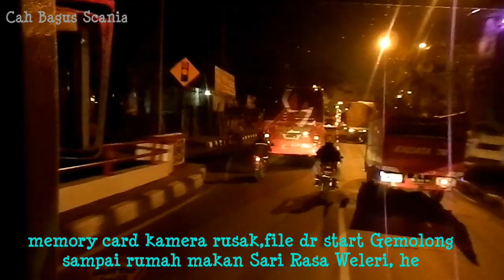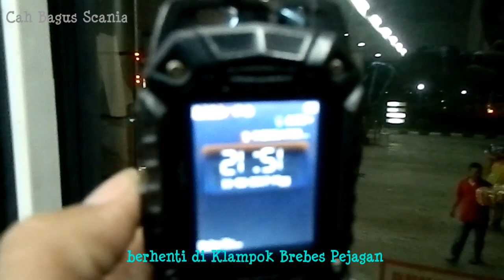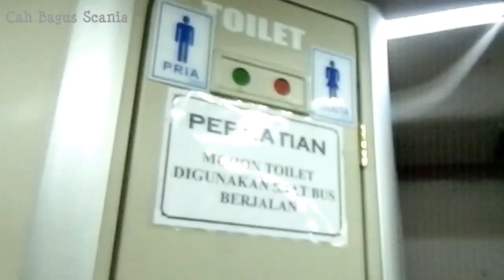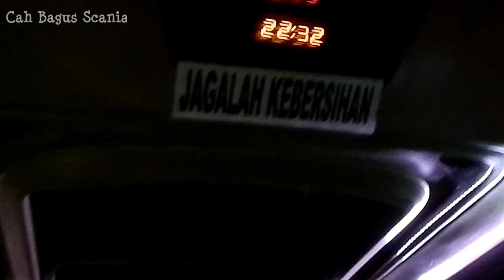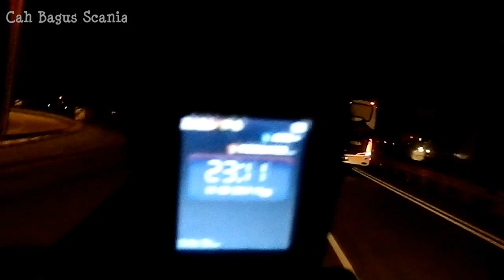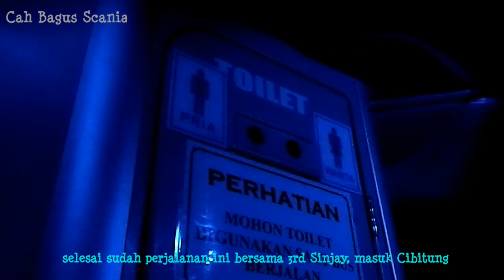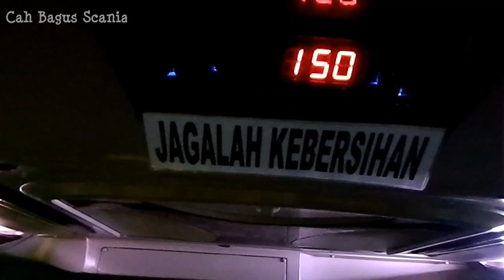yg tersisa,Trip Report 3rd SinarJaya,banter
Sinar Jaya 3rd jurusan Gemolong-Purwodadi-Cibitung-Depok